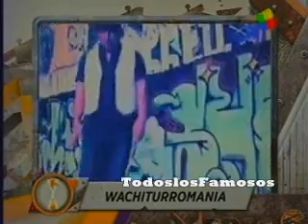Medios Locos- Los Wachiturros- 1 parte- 11.01.12